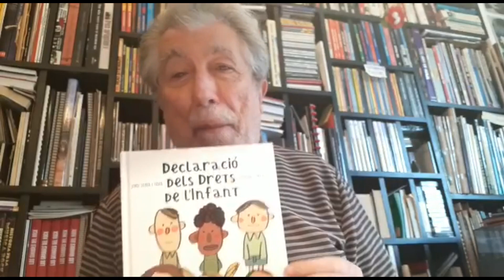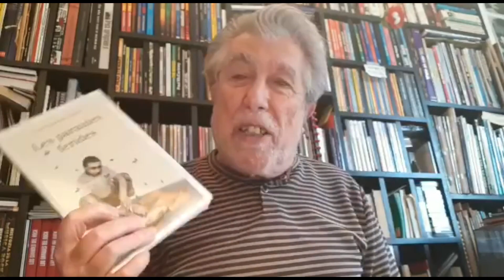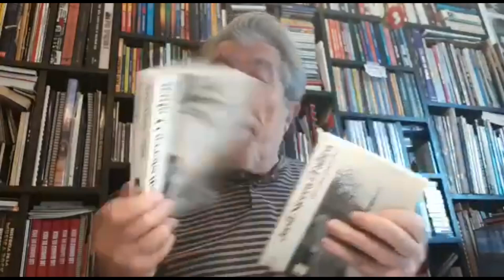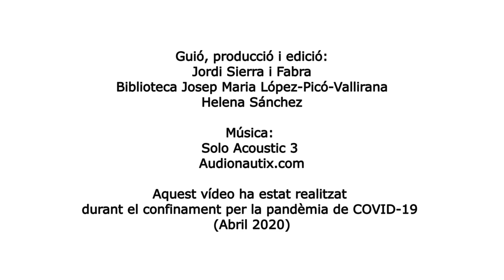Baix Llobregat escriu....Jordi Sierra i Fabra (Vallirana)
L'autor Jordi Sierra i Fabra de Vallirana ens recomana algunes de les seves obres.